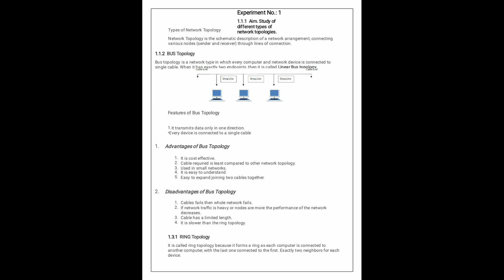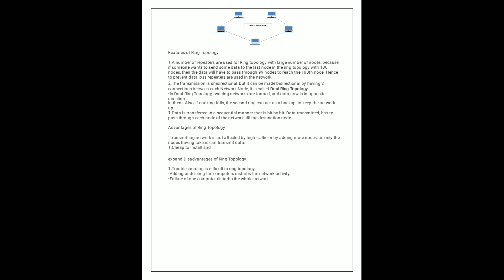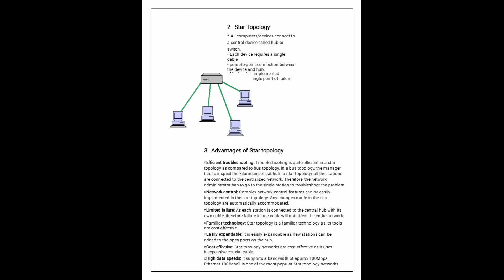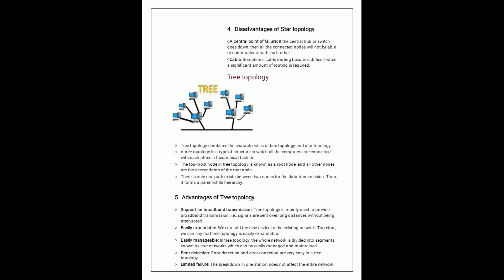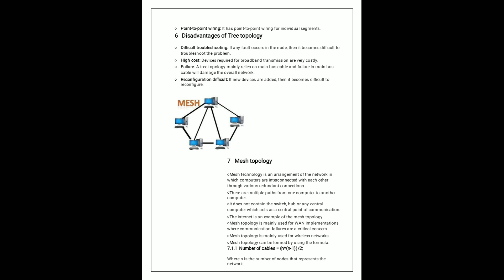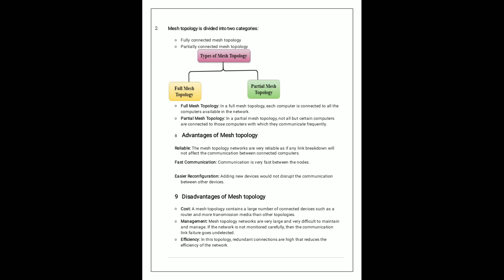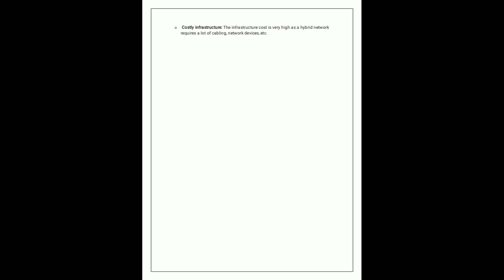Network Programming Experiment No. 1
Basics of Network & Topology